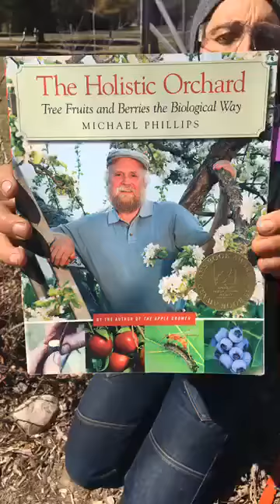Pruning Fruit Trees and Shrubs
Joanna introduces you to the basic techniques for pruning fruit trees and shrubs.